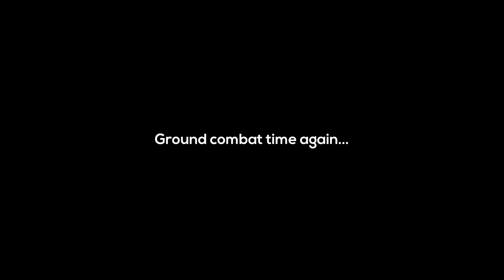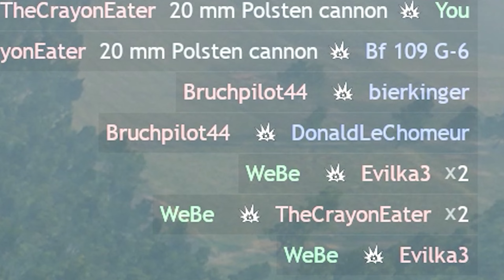A War Thunder Player's Enlisted Experience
Enlisted has a bit of a bizarre reputation these days for being an endless, boring grind with no substance to the gameplay. But is that really the case or is Enlisted actually a decent game with potential? Today that's exactly what I find out! As a long-time War Thunder player, I booted up Enlisted for the first time in a long while to see what all the noise was about.

Love yo faces
Take care!

- WeBe

"Slash Grind" by Infraction
"Redrum" by Cold Cinema

Enlisted
Enlisted Gameplay
Enlisted BF-109
Enlisted BF-109 Gameplay
Enlisted fighter planes
Enlisted Dogfighting
Is Enlisted any good?